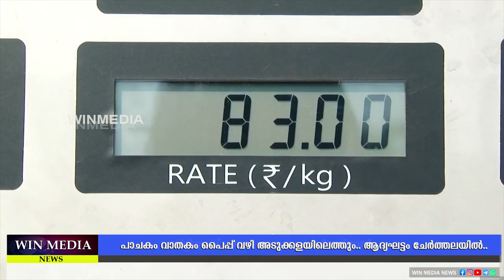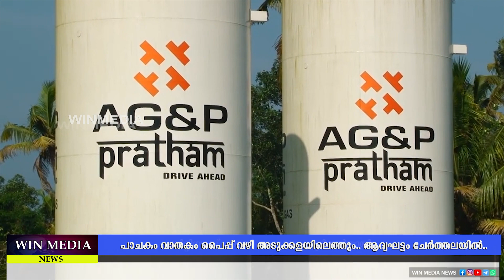പാചകം വാതകം പൈപ്പ് വഴി അടുക്കളയിലെത്തും.. ആദ്യഘട്ടം ചേർത്തലയിൽ..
ജനുവരി 23 ഉച്ചയ്ക്ക് 12.30ന് മുഖ്യമന്ത്രി ഉദ്ഘാടനം ചെയ്യും.